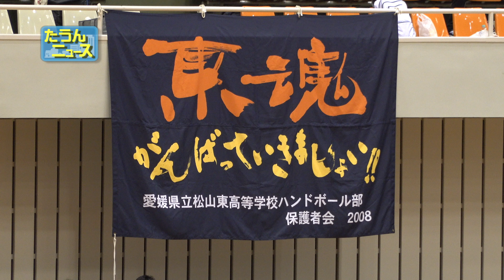【4K】たうんニュース2020年2月「愛媛県ハンドボール選手権大会」